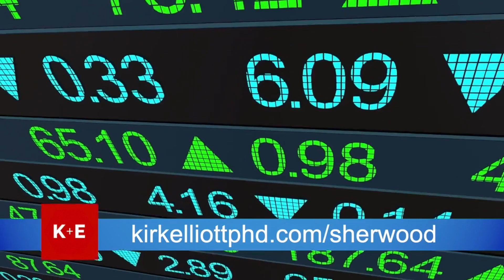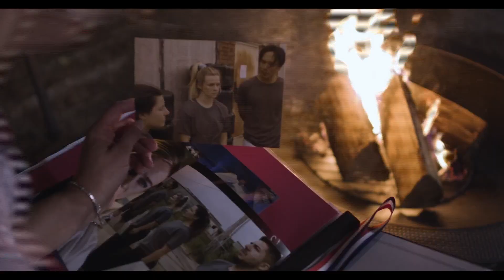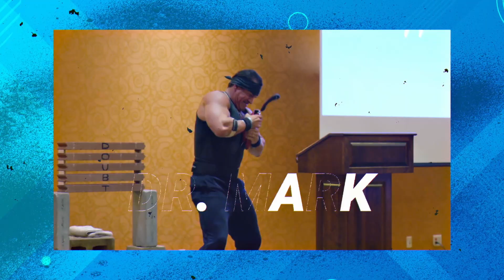FurtherMore - Cannabis - Is It Right for You?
Many states continue to find marijuana use on the ballot and Dr. Mark & Dr. Michele talk about various considerations, plus answers to the question, how do I best minimized the risk of the vaccine.

To Find out more information about the plan Kevin Sorbo uses with the

To watch “Fork Your Diet” look to Amazon Prime